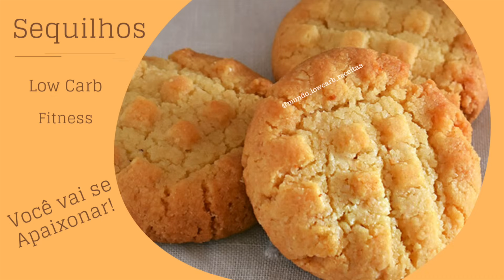Bolo Saudável Delicioso e FÁCIL Sem Açúcar, Sem Farinha , Fofinho e Rápido | POUCO CARBOIDRATO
✅ Livro Digital (E-book) - 300 Receitas para Emagrecer

👩🏻‍🍳RECEITAS RELACIONADAS: - - - - - - -

😉ASSISTA TAMBÉM: - - - - - - -

 As informações disponibilizadas neste canal são de caráter informativo. Não devem ser utilizadas como base de auto-diagnóstico, auto-prescrição ou auto-tratamento. Consulte sempre seu médico e/ou nutricionista.

tags extras: Receitas Low carb, Mundo Low Carb Receitas, dieta low carb, receitas low carb, cardápio low carb, almoço low carb, jantar low carb, café da manhã low carb, salgados low carb, torta low carb, torta de frango, low carb, coxinha low carb, pão low carb, low carb o que comer, como fazer low carb, pão de queijo low carb, como emagrecer, Bolo Saudável Delicioso e FÁCIL Sem Açúcar, Sem Farinha , Fofinho e Rápido | POUCO CARBOIDRATO Contato Comercial: 💌